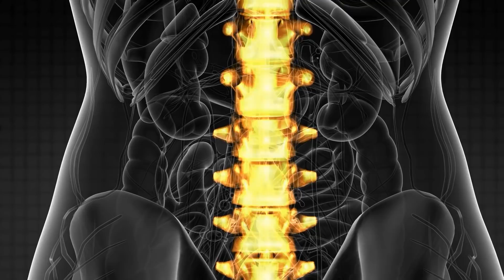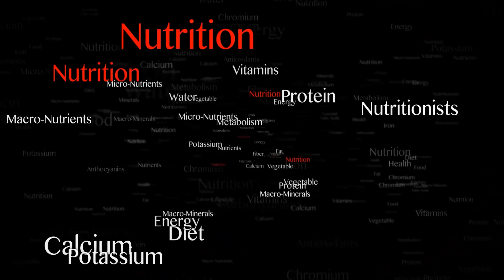Mit Hilfe eines Ei’s wirst du nie wieder Knochen- und Gelenkschmerzen haben